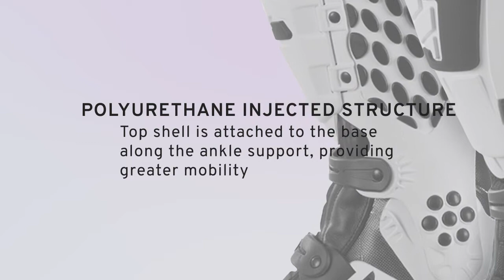Jett Boots - Lite - English version - Pro Tork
Watch the video and learn more about the Lite model of the italian brand Jett Boots.  The product was tested and approved by the World Motocross Champion Cristophe Pourcel. Available in the best stores in the country!